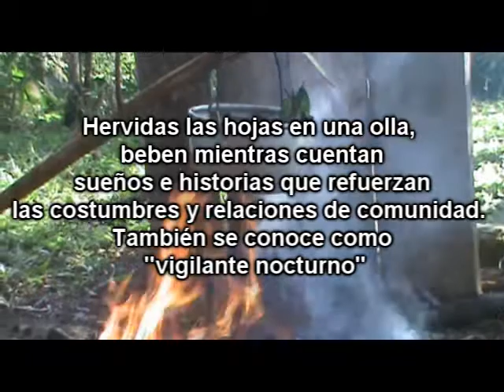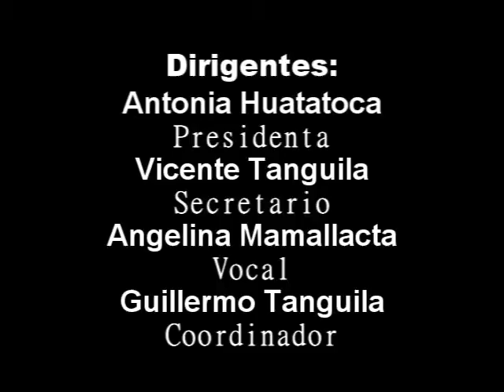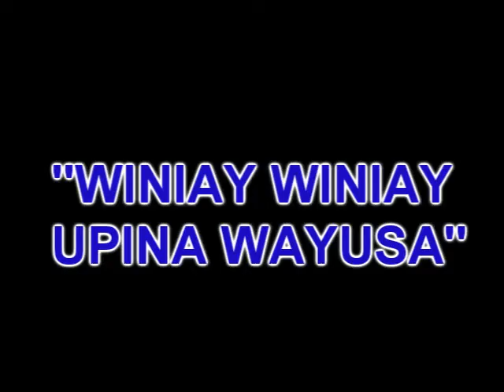GUAYUSA DE SUMACO NAPO - WINIAY WINIAY WAYUSA UPINA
Emprendimiento de la Asociacion de Productores Agroecologico ''Winiay Winiay Upina Wayusa'' de la comunidad Wawa Sumaco,parroquia Hatun Sumaku, canton Archidona Provincia de Napo.  TE DE GUAYUSA: Los productores  trabajan en un cultivo tradicional y se lo convierte en un producto natural y energizante.
La historia y la verdad de la Guayusa en Napo.

La Guayusa, de esta planta cocinaban las hojas frescas y  se tomaba en la madrugada, entre las 3 y las 4 de la mañana,
para así estar preparado para la jornada del día,durante  la ceremonia familiar se contaban historias vividas, los sueños, mediante esta conversacion se sabia lo que iba ocurrir en porvenir.
Los abuelos y los padres plantaban
guayusa en las chacras, por medio de estacas, y siempre que había un traslado de lugar o se construía una
nueva casa, entonces una de las plantas principales que se trasladaba y plantaba era la guayusa. Cuando una
pareja de jóvenes se casaba, entonces debía plantar guayusa cerca de la casa...
Mas informacion: Asociacion de Productores Agroecologico ''Winiay Winiay Upina Wayusa'' de la comunidad Wawa Sumaco,parroquia Hatun Sumaku, Napo, Ecuador.